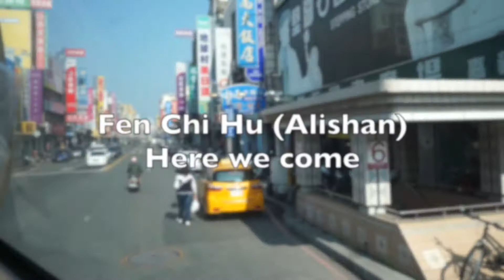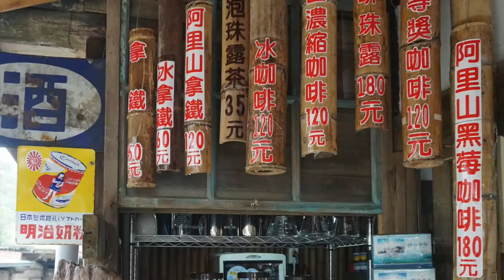Mark & Eden goes to Taiwan!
Took a short little break at one of our favourite holiday destination - Taiwan! This time we decided to spend most of our time hiding in the mountain, in a little town called 'Fen Chi Hu' -  part of Alishan.